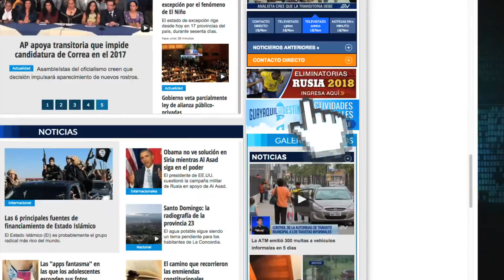La Isla Trinitaria vivió su segundo Desfile Náutico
El pasado 6 de febrero se vivió una fiesta en la Isla Trinitaria, donde se realizó el II Desfile Náutico como parte de la agenda carnavalera, organizada por la Empresa Pública Municipal de Turismo y Promoción Cívica.

El desfile 4km de recorrido, contó con la participación de 6 embarcaciones alegóricas diseñadas con los siguientes temas: La Marimba de la Trinitaria, Afro Raíces Ancestrales, Trinitaria Multicultural, Isla Exótica Trinitaria, La Negra tiene Tumbao y Somos la Isla Trinitaria.

El objetivo de este desfile es impulsar una cultura de confraternidad y unión en la protección del ecosistema y patrimonio de la Isla Trinitaria, para así fomentar en los habitantes del sector un verdadero sentido de pertenencia y orgullo de vivir en las riberas del Estero.